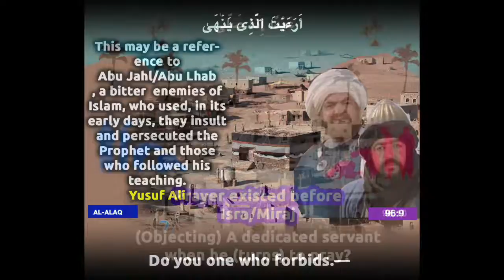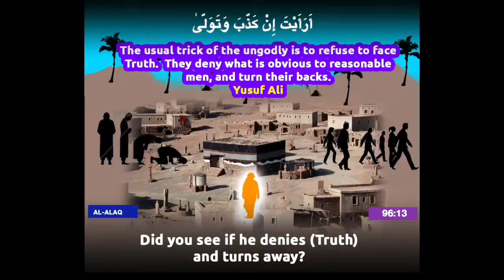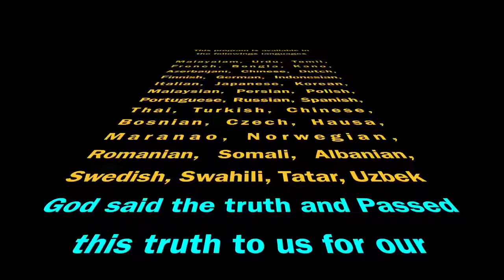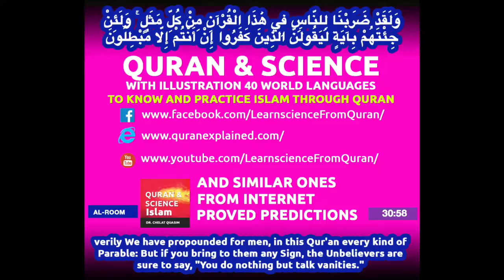Quran English translation (Chapter 96:9 - 96:19) Surah Al Alaq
Surah  Al Alaq (Chapter 96:9 - 96:19)